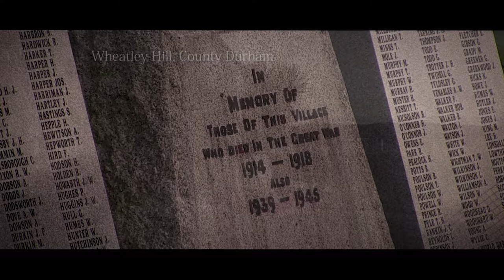Wheatley Hill - WE ALL SERVED - News Report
An incredibly moving evening in Wheatley Hill Co Durham as the village paid tribute to all who served during the Great War - FULL REPORT